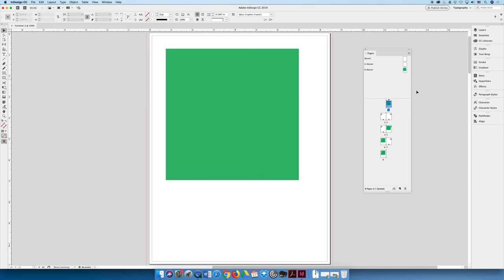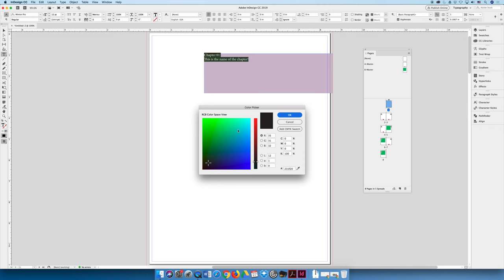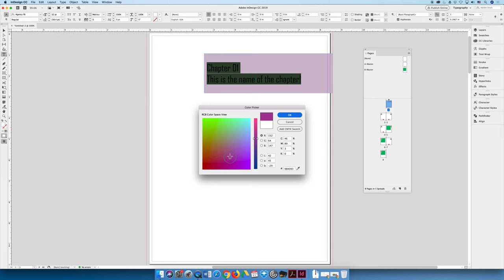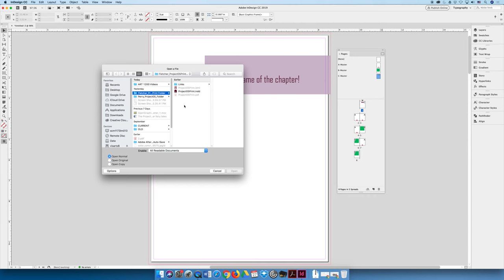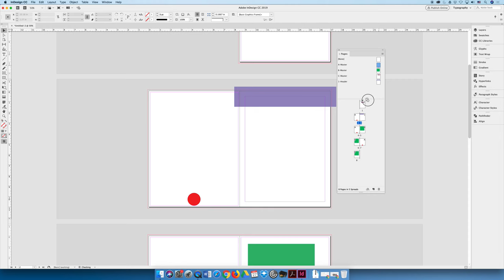Master Pages & Text Variables / VIDEO 06